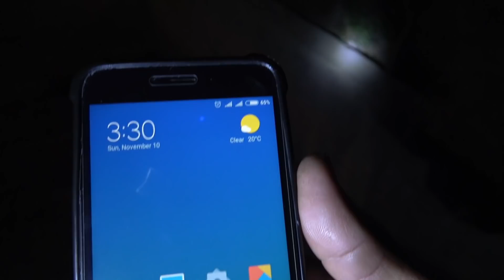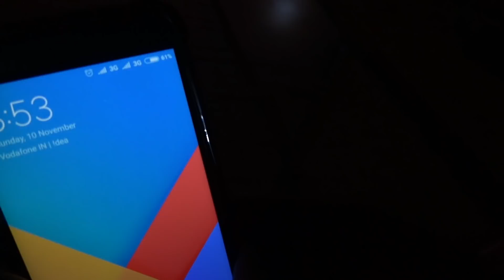Full Night Stay at Mysterious Satkumbha Sonipat Haryana India